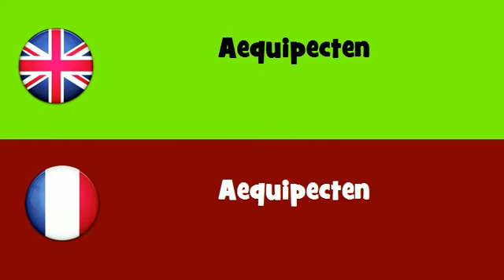FROM ENGLISH TO FRENCH = Aequipecten